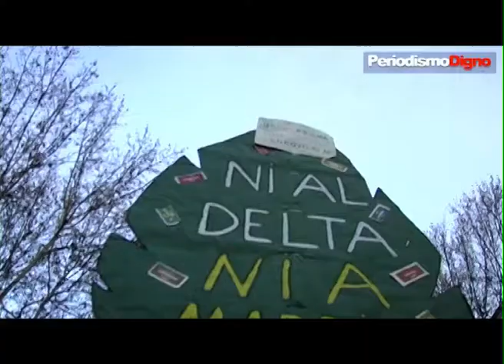Manifestación Paremos Eurovegas - 26 de Enero de 2013, Madrid - Periodismo Digno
26 de Enero de 2013, Madrid
Manifestación Paremos Eurovegas
Daniel Gonzaléz (@efedefunko)
Periodismo Digno (@pdigno)

La Plataforma "Detengamos Eurovegas Alcorcón", compuesta por mas de treinta colectivos como; Attac, la Asociación Libre de Abogados, Ecologistas en Acción, Grupo de Economia Sol y multiples asambleas vecinales y del movimiento 15M entre otros,
salen a la calle arropados por mas de un millar de ciudadanos, tras casi un año de protestas contra el proyecto del magnate Americano Sheldon Adelson de la construcción de un megacomplejo de ocio y casinos en el Sur de la Comunidad de Madrid. Complejo financiado en gran medida con dinero público y con la aceptación por parte del Gobierno de la Comunidad, de excepcionales medidas fiscales, legales y laborales impuestas pr el empresario Americano

Las asociaciónes denuncían que mientras se aplican recortes severos en sanidad, educación, servicios sociales e investigación, se ofrecen todas las facilidades imaginables para facilitar el acceso al casino con la construcción de nuevas e innecesarias infraestructuras como un aeropuerto, tren de alta velocidad, carreteras de acceso al complejo, etcetera.

Denuncian tambien que suben el IVA, encareciendo productos básicos para la supervivencia mientras a la empresa de casinos se le exime de pagar casi todos los impuestos.
Desahucian diariamente a familias y están dispuestos a expropiar 1000 hectáreas de suelo a favor de la empresa del magnate.
Aplican el código penal a la ciudadanía que sale a la calle a reivindicar sus derechos, mientras que Adelson y su compañía, investigados por corrupción, podrán hacer trampa, extorsionar y blanquear capital con total impunidad
y que el proyecto, lejos de responder a las necesidades actúales reáles de la sociedad, ofrece condiciones de trabajo precarias a cambio de explotación laboral, solo será un foco para la especulación urbanistica, la mafia internacional, el blanqueo de capitales y el fraude fiscal, la impunidad, extorsión, desigualdad y la ya autoctona corrupción de una clase politico-empresarial que parece trabajar solo para una privilegiada minoria dueña de las herramientas legales del Estado.

Informa;
Daniel Gonzaléz (@efedefunko)
Periodismo Digno (@pdigno)